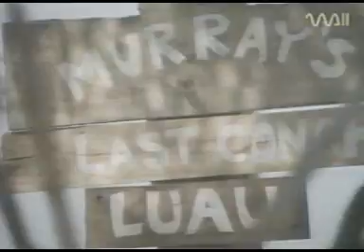Huey Lewis & The News - Happy To Be Stuck With You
Let's Go Back To The 80's And Hear Some Godd Retro With Hewlis Lewis, Happy To Be Stuck With You. Ah Memories!!!